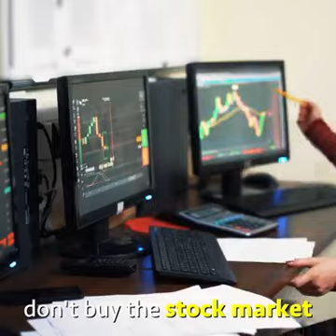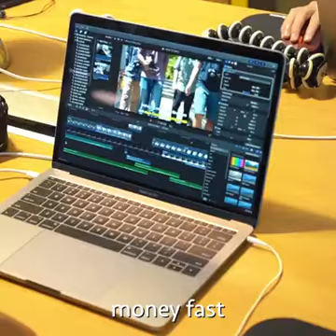COVID-19 Stay Home Stay Safe